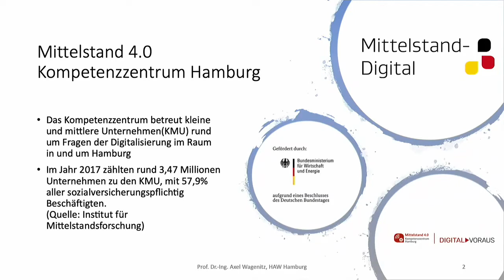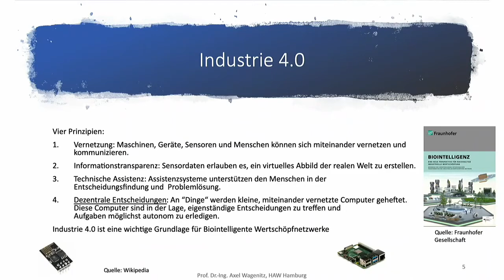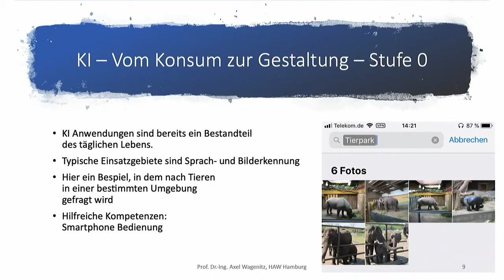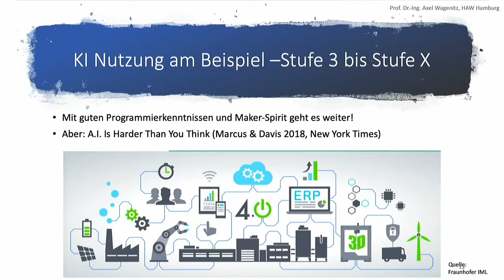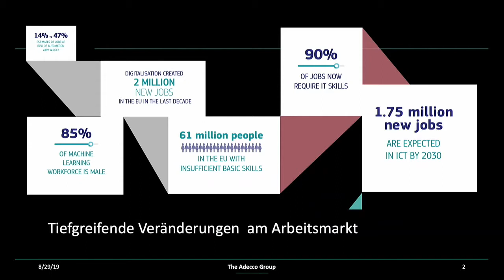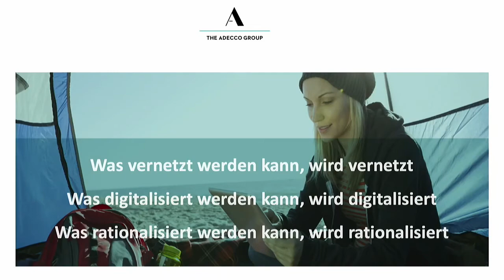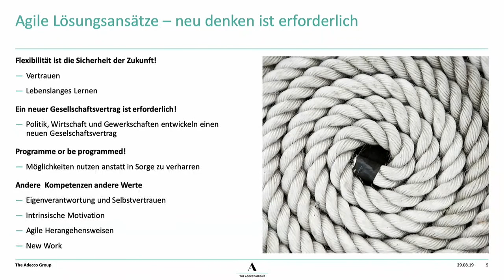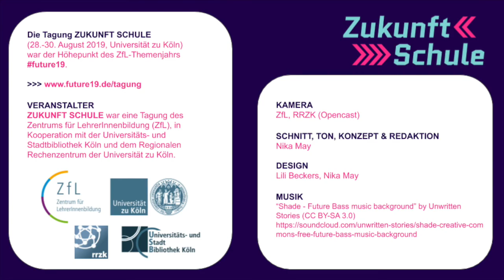Tagung ZukunftSchule: Prof. Dr. Axel Wagenitz und Martin Mahler – Die neue Arbeitswelt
Prof. Dr. Axel Wagenitz und Martin Mahler stellten anhand des Fortschritts im Bereich der Künstlichen Intelligenz klar, wie umfassend die digitale Transformation die Gesellschaft bereits umgestaltet habe – und wie wichtig es deshalb sei, Schüler*innen für diese komplexen und lebenslangen Lernprozesse zu stärken und sie zu begleiten.

ZfL-Tagung ZUKUNFT SCHULE 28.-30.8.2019 an der Universität zu Köln